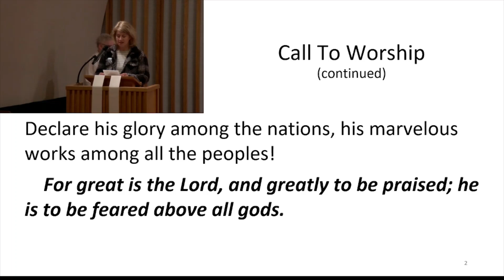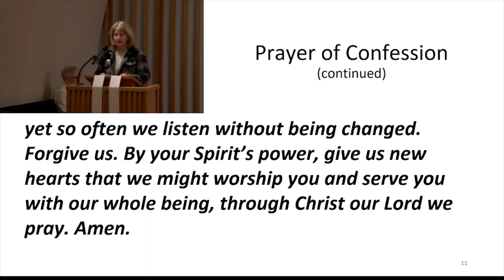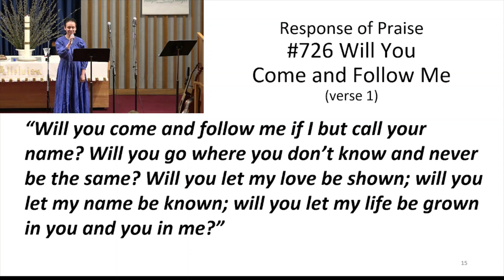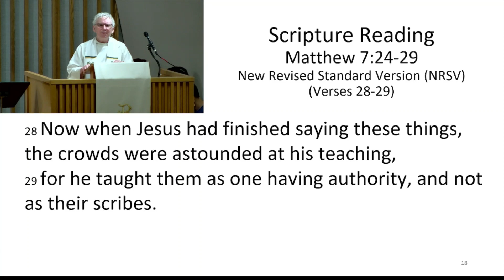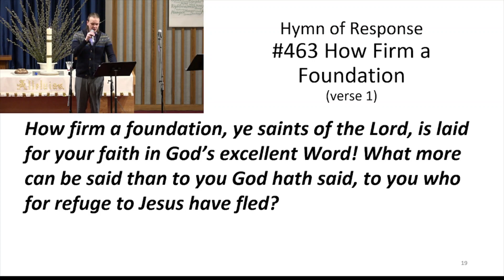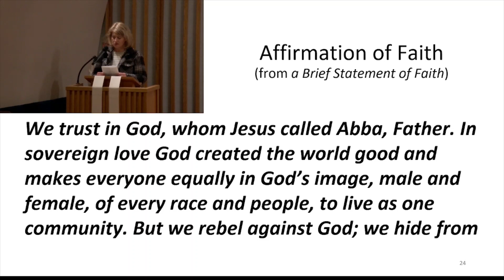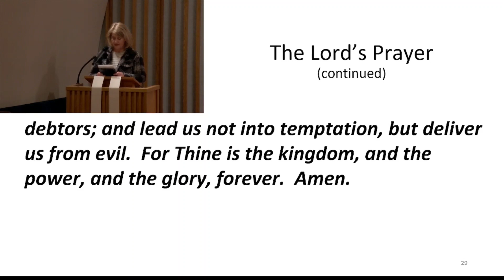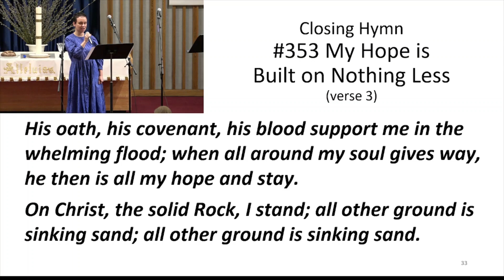February 19, 2023